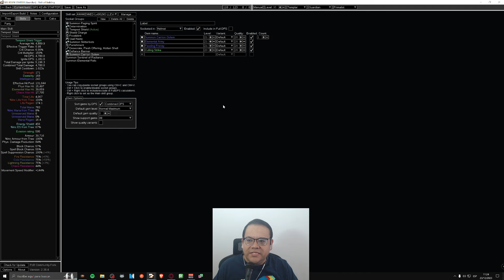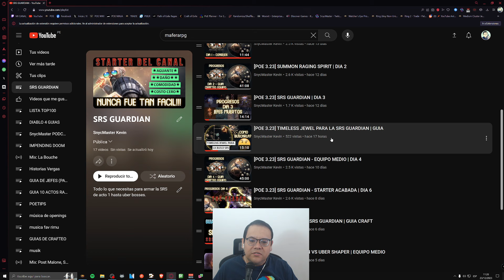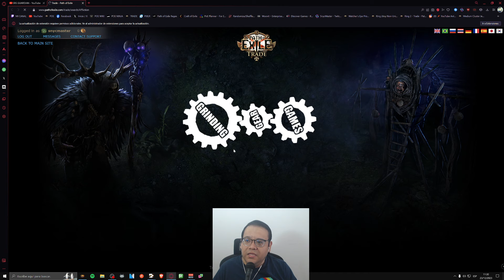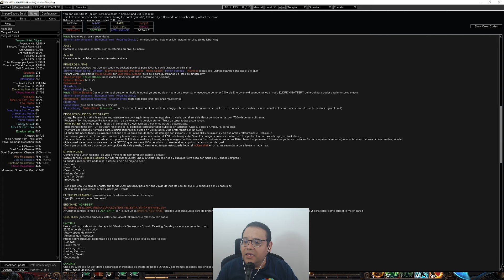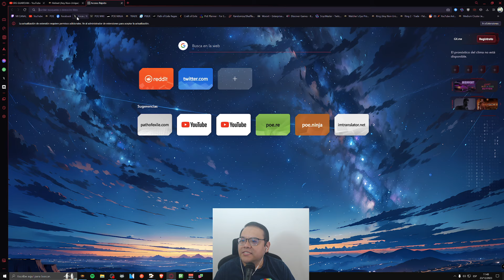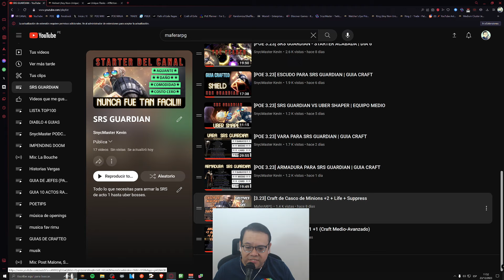[POE 3.23] SRS GUARDIAN | VERSION FINAL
Traemos la VERSION FINAL de la SRS GUARDIAN, una build solida y barata capaz de hacer todo el contenido de esta liga Aflicción.

00:00 INTRO
03:56 TIMELESS JEWELL
04:16 CRAFTEOS SENCILLOS
05:16 ESCUDO
05:40 ARMA
06:10 ARMADURA
06:36 CASCO y AMULETO
09:09 CINTO+ OJOS
13:18 POCIONES Y ACEITE
15:20 TALISMANES Y ANILLO UNICO
19:06 CLUSTERS
21:33 AJUSTES Y MEJORAS
32:05 SIN ESPECTROS
33:32 FIN